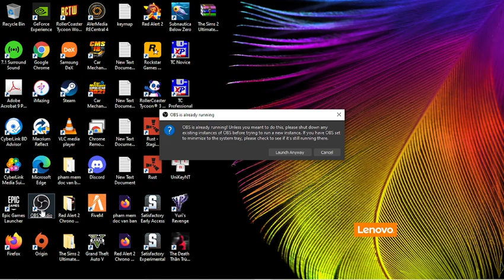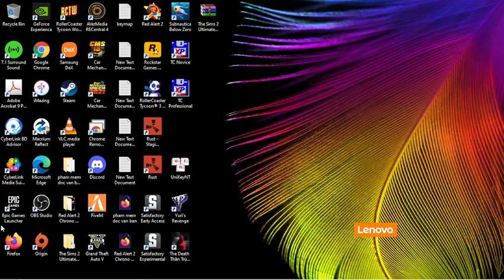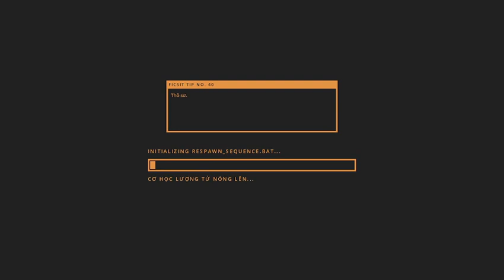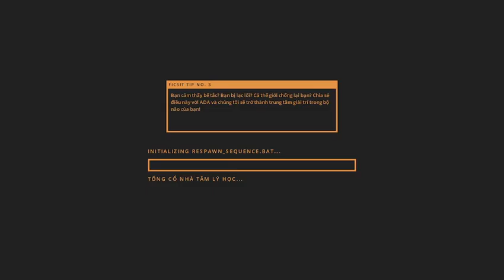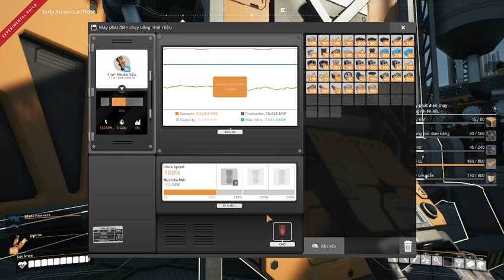Satisfactory Experimental 27